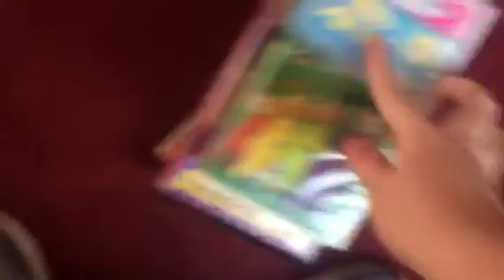VHS Rewinding 4